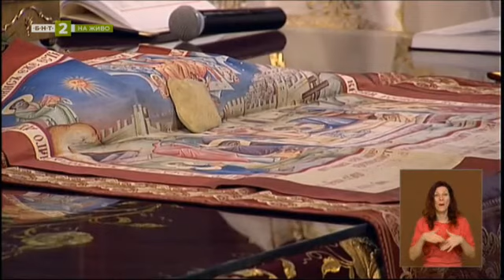Неделна литургия - 26.02.2023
Гледайте предаването на Българската национална телевизия Неделна литургия на 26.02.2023 г.